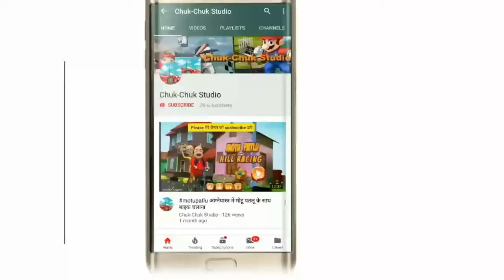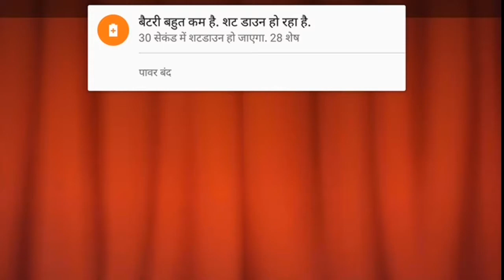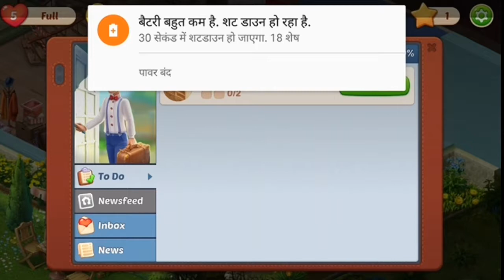Homescapes-how to house making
रास्ते के लिए एक सुंदर पुरानी हवेली को सुलझाने पहेली नया स्वरूप!